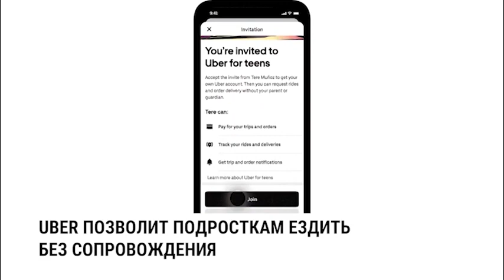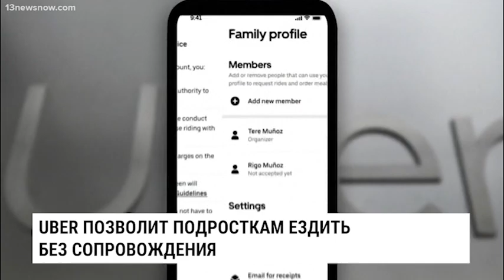NOVOSTI 2023 05 23 P2